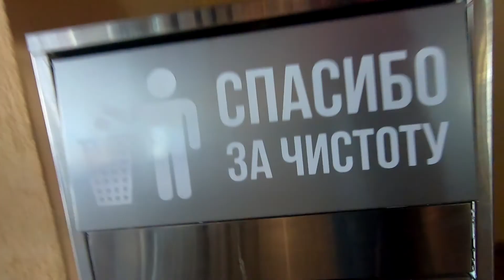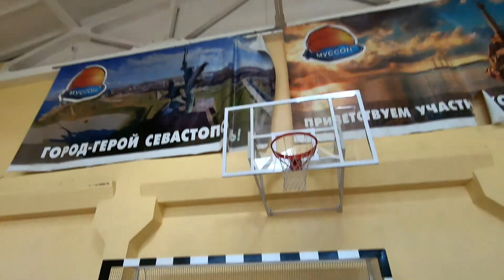Как то летом 2021 .....